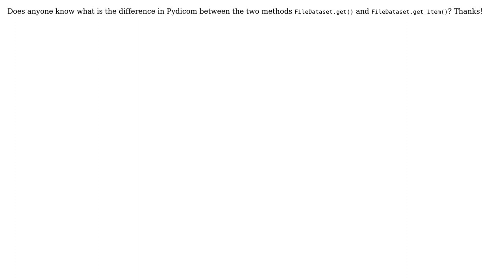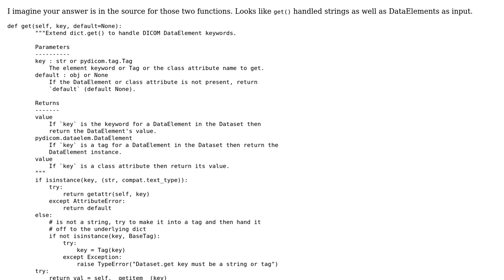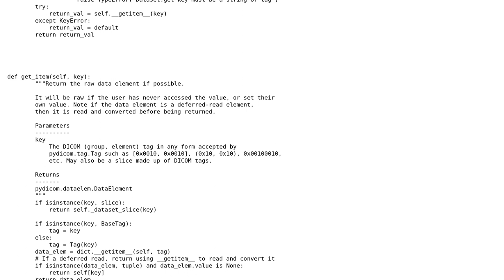What is the difference between ds.get() and ds.get_item() in pydicom? (2 Solutions!!)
What is the difference between ds.get() and ds.get_item() in pydicom?

With thanks & praise to God, and with thanks to the many people who have made this project possible! | Content (except music & images) licensed under CC BY-SA | Music | Images & others | With thanks to user Hoog user darcymason user BayesianMonk and the Stack Exchange Network Trademarks are property of their respective owners. You are responsible for your own actions.